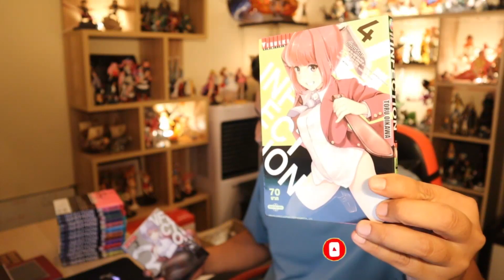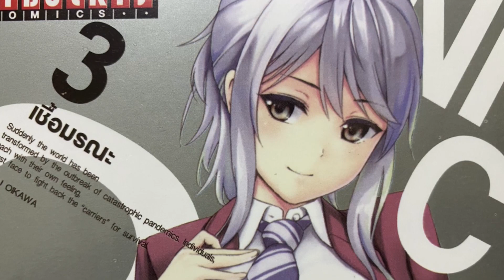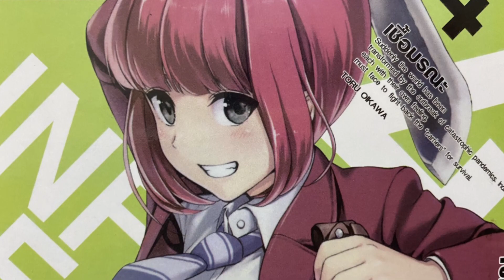INFECTION เชื้อมรณะ!!! จะดีจริงไหม?!! - อ่านหนังสือกันเถอะ ep05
เนื้อหาจะเป็นอย่างไรเชิญรับชมได้เลยครับ

*** พูดคุยทักทายกันได้ที่ Fanpage***